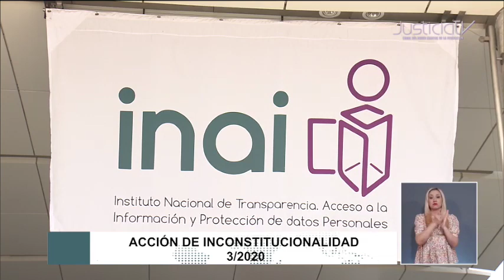Asuntos que resolverá el Pleno de la SCJN la siguiente semana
De los asuntos listados para resolución por el pleno de la Suprema Corte de Justicia de la Nación (SCJN) la próxima semana destaca:

Una acción de inconstitucionalidad promovida por el Instituto Nacional de Transparencia, Acceso a la Información y Protección de Datos Personales (INAI) contra disposiciones de la Ley de Protección de Datos Personales en posesión de sujetos obligados de Nuevo León.

Entre los temas de análisis están: si los artículos impugnados distorsionan el sistema nacional establecido para la denuncia, determinación y sanción de responsabilidades administrativas cometidas por servidores públicos.

También, si es válido que la norma establezca que los criterios que emita la comisión de transparencia y acceso a la información de nuevo león serán orientadores para los sujetos obligados.

Está una controversia constitucional promovida por el municipio de Colima, en contra del Poder Ejecutivo Federal, por la que demandó la invalidez del acuerdo por el que se dispone de la fuerza armada permanente para realizar tareas de seguridad pública de manera extraordinaria.

Entre los temas de análisis está si el acuerdo viola los principios de disciplina militar, relativos a que las fuerzas armadas sólo pueden intervenir de manera extraordinaria, regulada, fiscalizada, subordinada y complementaria, conforme a la constitución e instrumentos internacionales.

Con información de Mario López Peña.